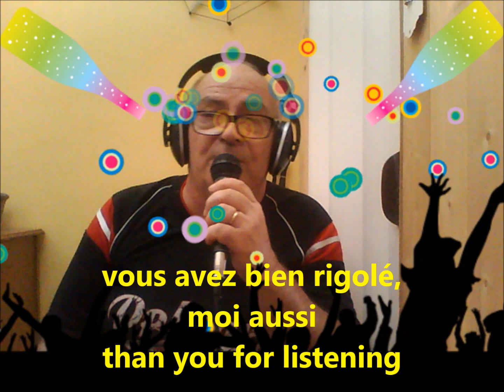la chenille.la bande à Basil.reprise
un petit amusement